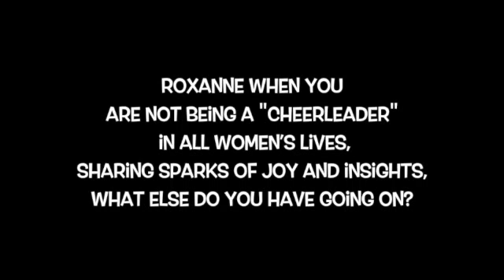Make a “Home Sweet Home” for Your Tribe!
Curious about our Elite Society within Social Retail.. Fire me a PM!

I know you are going to LOVE the rest in my video share,

Cheers, Roxanne